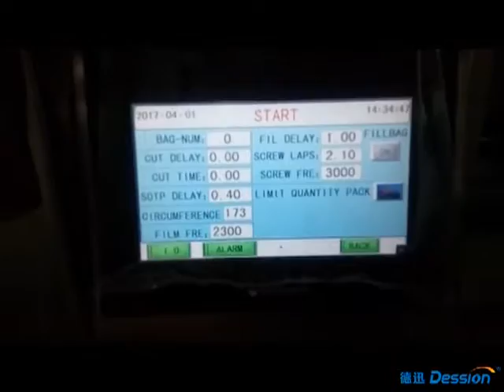Automatic four sides seal packing machine